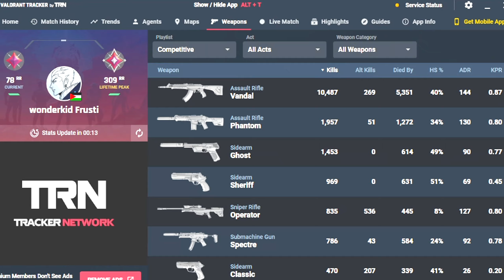immortal elo is just different.. 💀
Improve your game by downloading Valorant Tracker for ✅FREE! Check it out now